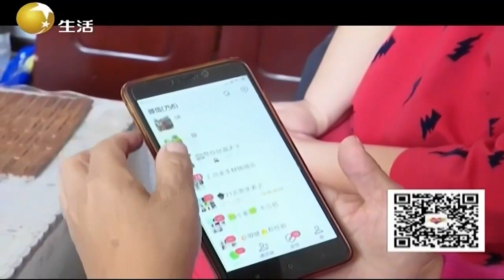大姐过日子啥也不缺，开玩笑说就缺个人儿丨缘来不晚